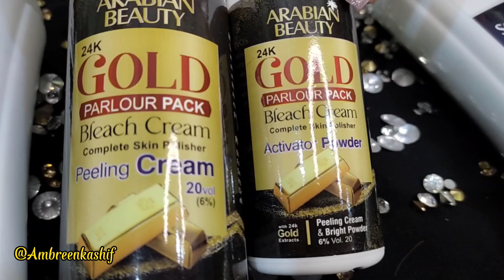parlour Secret Gold Bleach just 50rs. ll Gold Bleach At home ll Arabian beauty gold Bleach Review